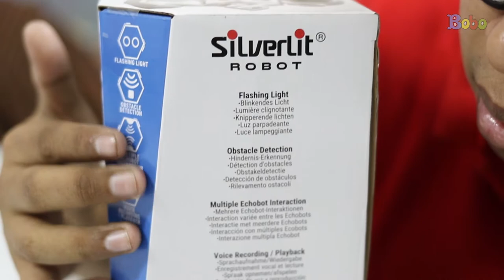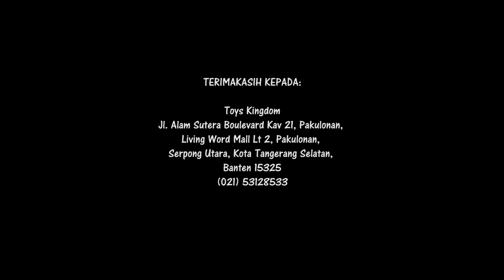TOYS REVIEW - Main dengan Echobot Si Robot Canggih - Kids Zone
Halo teman-teman bobo, sekarang bobo mau ajak teman-teman main dengan robot yang canggih loo.. selain itu bobo juga mau bocorin kalau nanti majalah bobo mau mengadakan giveaway. tonton videonya yuk!

Produser: David Togatorop
Editor : Sigit Purnomo
Videografer : Bambang Tetuko & Bonefasio Glent
Video Editor: Bambang Tetuko & Bonefasio Glent
Social Media Team : Sepdian Anindyajati